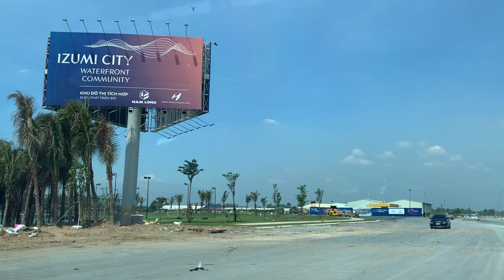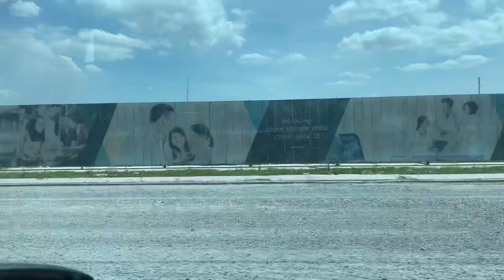Vòng Xoay Vào Aqua City , Izumi , Năm 2023